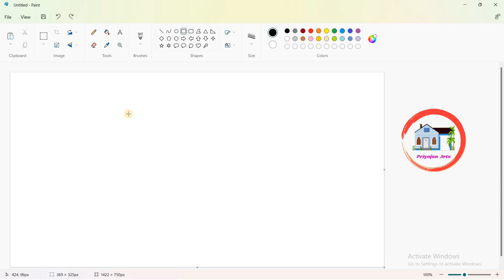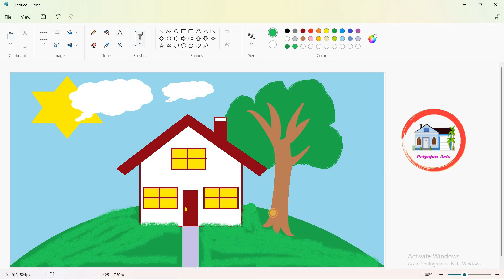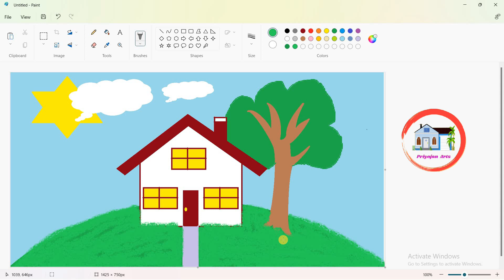How to draw in Ms Paint | House | drawing in paint in computer paint in computer